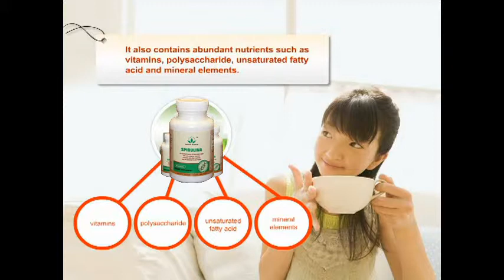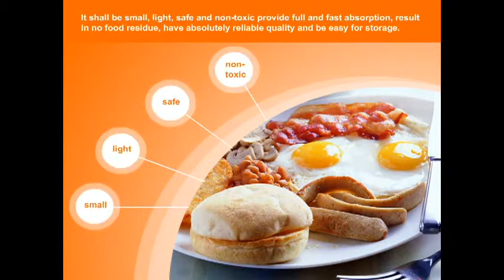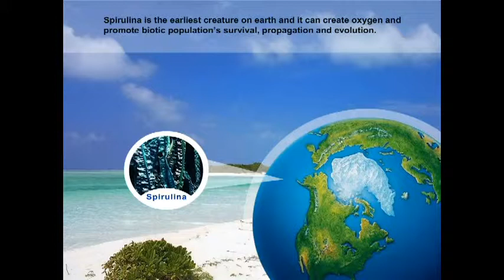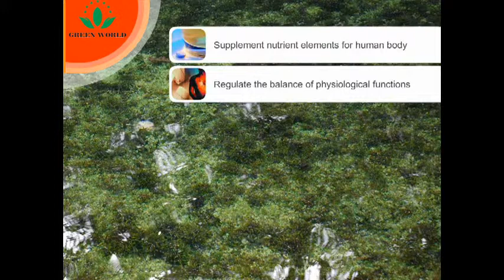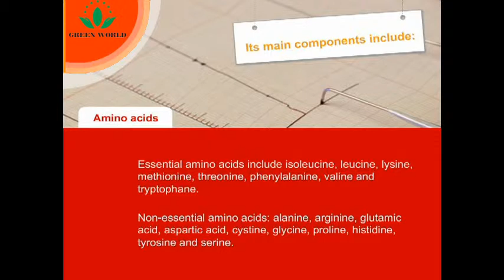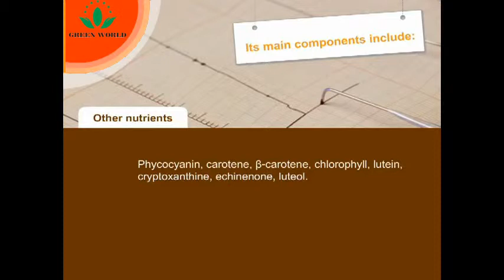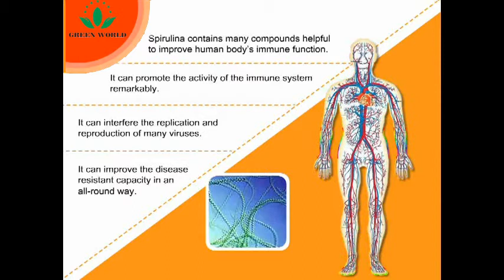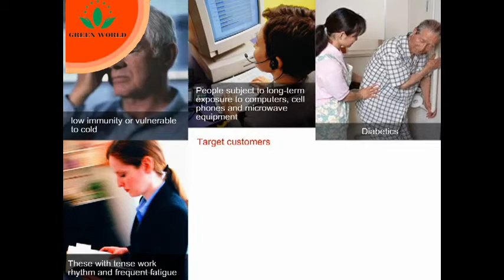Green World Spirulina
Green World, Green World North America, Green World Canada, Green World USA